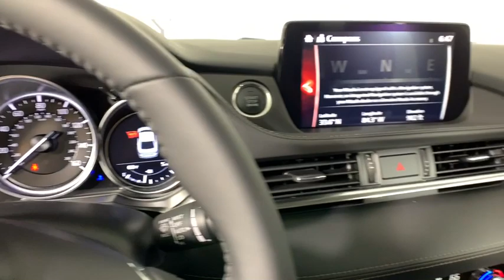2020 Mazda Mazda6 Morrow, Peachtree City, Newnan, McDonough, Union City, GA M27247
Machine Gray New 2020 Mazda Mazda6 available in Morrow, Georgia at Hennessy Mazda Buick GMC. Servicing the Peachtree City, Newnan, McDonough, Union City, GA area.